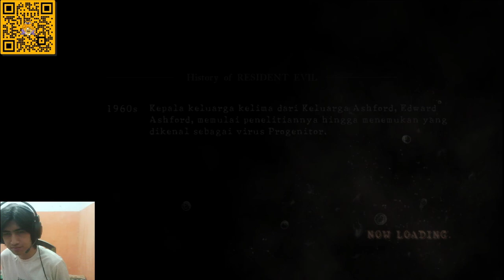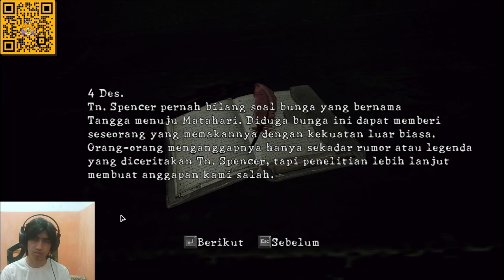RESIDENT EVIL 5 BAHASA INDONESIA - PART 6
Dalam video ini, kami akan membawa Anda ke dalam dunia aksi dan survival horror yang menegangkan dari Resident Evil 5. Bersiaplah untuk mengikuti petualangan ikonis Chris Redfield dan Sheva Alomar saat mereka memburu musuh yang mematikan di tengah wabah virus mematikan di Afrika.

Dalam Resident Evil 5, Anda akan mengalami gameplay intens yang melibatkan tembak-menembak, strategi, dan teka-teki yang menguji kemampuan Anda. Saksikan bagaimana Chris dan Sheva berjuang untuk bertahan hidup, melawan gerombolan zombie yang kuat, dan mengungkap konspirasi gelap yang melibatkan organisasi jahat Umbrella Corporation.

Video ini akan memperlihatkan aksi seru, pertempuran melawan bos yang menegangkan, dan momen ketegangan yang membuat jantung berdegup kencang. Temukan grafis yang memukau, lingkungan yang detail, dan atmosfer yang mencekam yang telah menjadikan Resident Evil 5 sebagai salah satu judul yang paling diingat dalam seri Resident Evil.

Mari bergabung dengan kami saat kami menjelajahi dunia yang penuh bahaya, misteri, dan ketegangan. Bersiaplah untuk menghadapi musuh yang mengerikan dan mengungkap kebenaran di balik kengerian yang tak terbayangkan.